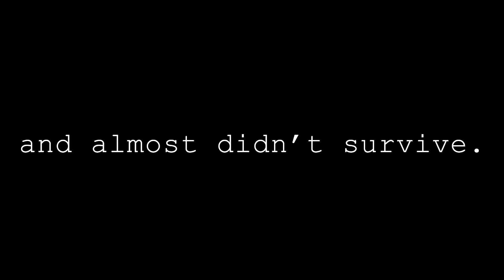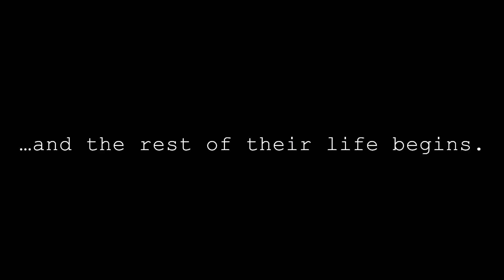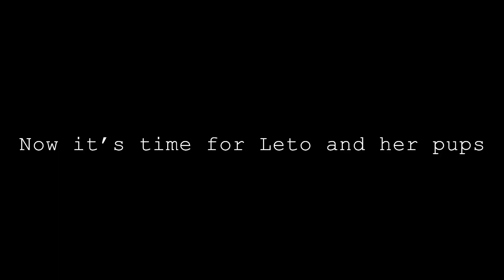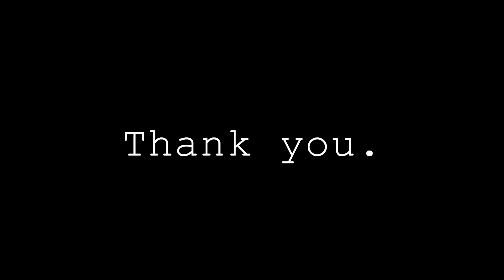Old School Dogs Rescue: Leto and her pups.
Old School Dogs rescues an Aussie Cattle Dog and her nine pups.